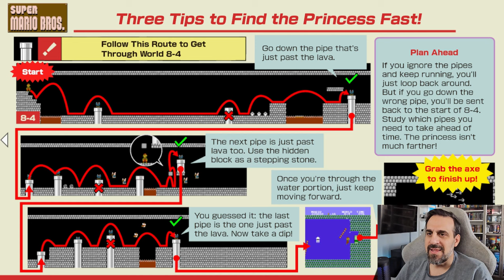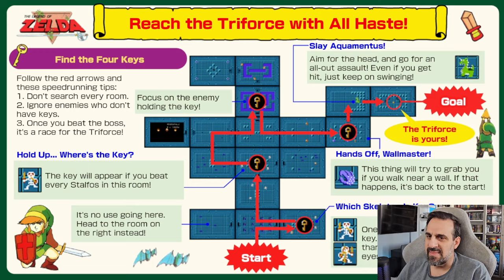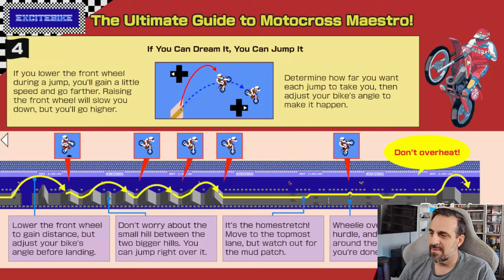Παίζουμε Nintendo Switch World Championship NES - Part 2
Συνεχίζουμε το gameplay με το Nintendo Switch σε στην ανακατασκευή του original World Championship με NES Controllers!

Μουσική Intro απο τον φίλο του καναλιού: John Mcris (Satrigiannis Anorimoi)

Geek Co.